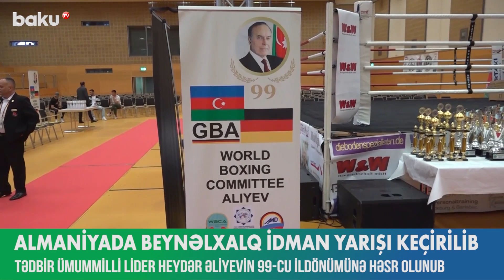Ümummilli Lider Heydər Əliyevin il dönümünə həsr olunan yarış - BAKU TV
Ümummilli lider Heydər Əliyevin anadan olmasının 99-cu ildönümü münasibətilə Almaniyada beynəlxalq idman yarışı keçirilib. Barleben şəhərindəki tədbirin açılış mərasimində Azərbaycan Respublikasının dövlət himni səsləndirilib.
Daha sonra fərqli yaş qrupları üzrə müxtəlif ölkələrin idmançıları mübarizəyə start veriblər. Onlar həvəskar boks, peşəkar boks, qılıncoynatma, qol gücü növlərində qüvvələrini sınayıblar. Bundan başqa müxtəlif əyləncəli oyunlar da təşkil edilib.
Qeyd edək ki, boksçular arasında ilk qarşılaşmada azərbaycanlı gənc idmançı Bəxtiyar İsgəndərzadə rəqibinə qalib gəlib. Daha sonra yarış digər boks görüşləri ilə davam edib. Qalib idmançılara kəmər və kubok təqdim olunub.

Ümummilli Lider Heydər Əliyevin il dönümünə həsr olunan yarış